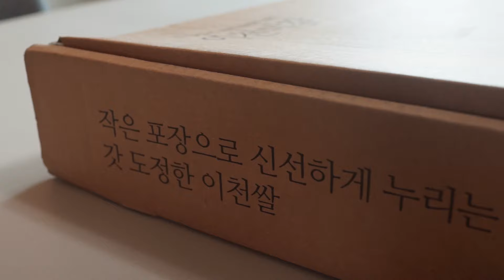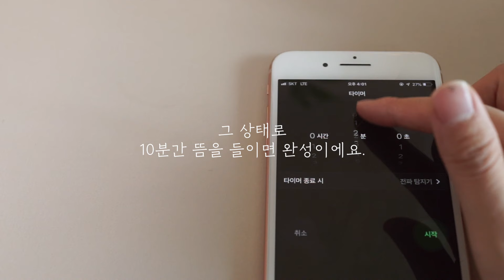ENG) 솥밥, 스타우브 냄비밥 맛있게 짓기 | How To Cook Perfect Rice with Staub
오늘은 스타우브 무쇠냄비로
고슬고슬한 냄비밥을 지어봤어요.
(How to Make Perfect Korean Rice)

지난 1년간 집에서 밥을 해먹을 때마다
매번 냄비밥 & 솥밥을 지어먹으면서 쌓은 저만의 냄비밥 짓기 노하우를
자세하고 천천히 담아낸 영상이에요.

냄비밥은
쌀 양과 물 양만 계량컵 혹은 물컵으로 정확히 재서 만들면
전혀 어렵지 않아요.

영상을 보면서 재료와 레시피를 적기 귀찮으신 분들은
이번에 제가 출간한 [ 사계절 맛있는 솥밥 보양식 ]이라는 요리책에
재료와 레시피가 차근차근 설명되어 있으니 참고하셔도 좋고요💕

- 냄비밥 레시피

1. 냄비에 불린 쌀과 물을 1 : 1 비율로 넣고
2. 뚜껑을 열고 중강불로 10분 끓인다.
(바글바글 끓어오르면 눌러 붙지 않게 저어주기)
* 저어줄때는 최소한으로 눌러 붙지 않게만 조금 저어줘야 합니다.
  너무 많이 저으면 밥알이 뭉게질 수 있으니 조심하세요.
3. 뚜껑을 닫고 약불로 15분 끓인다.
4. 불을 끄고 10분간 뜸을 들인다.

* 20분 불린 쌀에는 쌀 1 : 물 1 비율로 넣고,
불리지 않은 쌀에는 쌀 1 : 물 1.2 비율로 넣어요.
(불린 쌀로 밥을 짓는게 더 고슬고슬 촉촉해요)

갓 지은 고슬고슬한 냄비밥은
어떤 반찬을 올려먹어도 정말 맛있어요.
밑에 살짝 눌러붙은 누룽지는
디저트로 숭늉을 끓여먹구요 ~

'류니키친'에서는 계절마다 제철식재료로
다양한 냄비밥, 솥밥 레시피를 올릴 예정이니깐 기대해주세요.

오늘도 영상봐주셔서 감사합니다앙.

*냄비 : 스타우브 꼬꼬떼 22cm